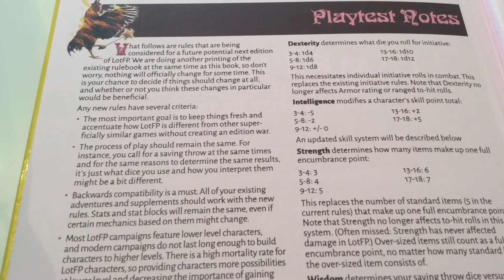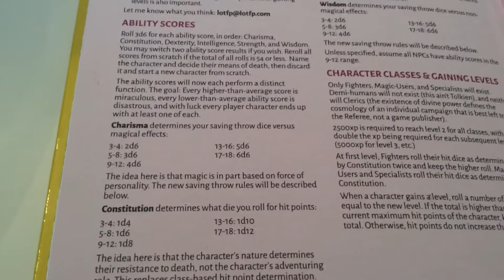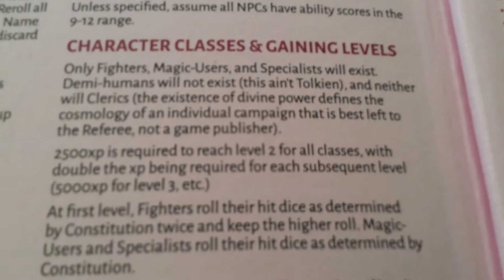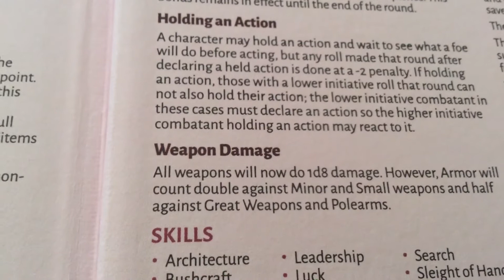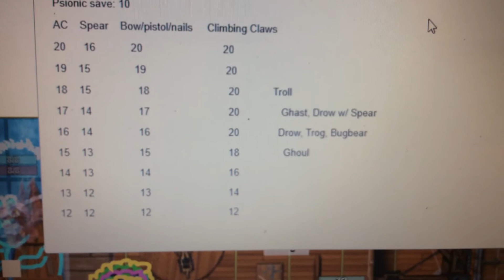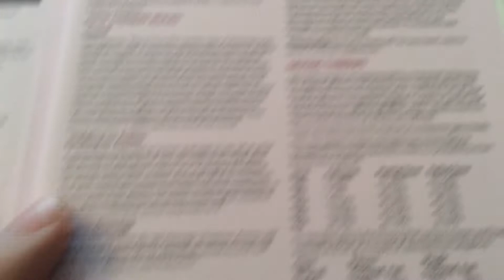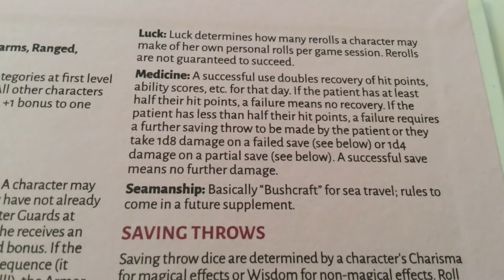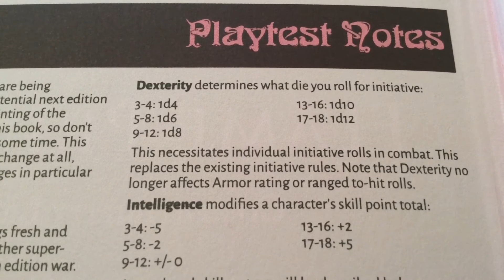LotFP Playtest Notes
2nd ed LotFP? I hope not!